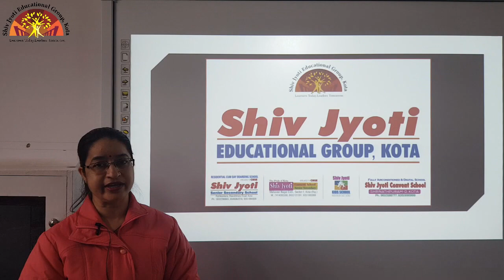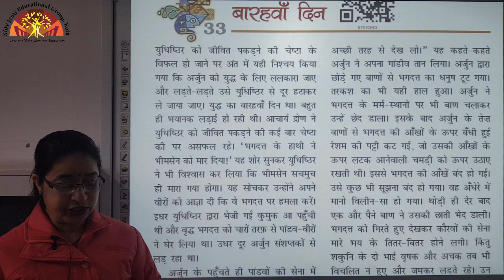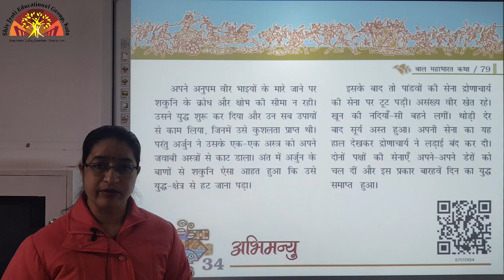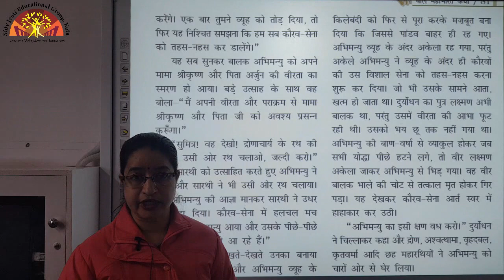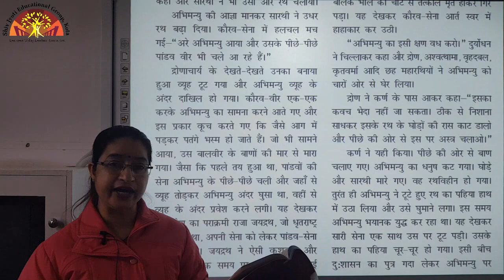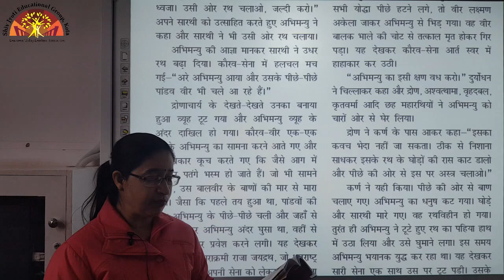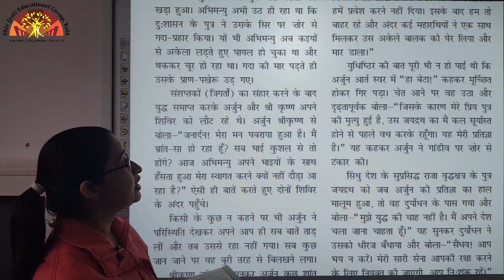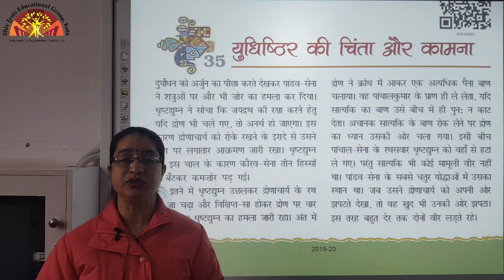7 Hindi Bal Mahabharat Ch 33 to 41 Link 1